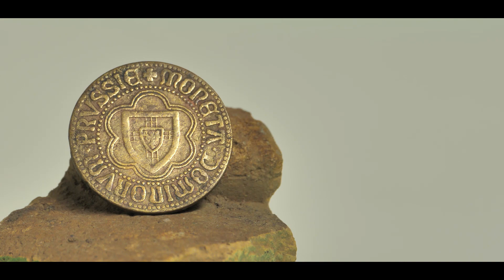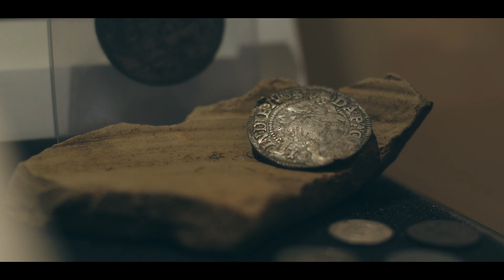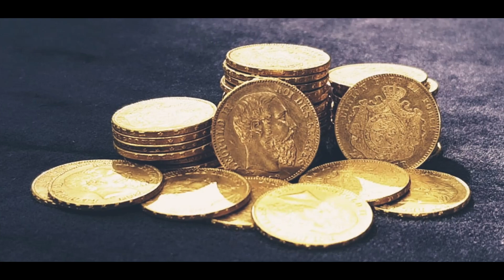4 leidenschaftliche Sondengänger erklären das Hobby Schatzsuche - Faszination Schatzsuche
In diesem Video geht es um die Faszination und die Leidenschaft am Hobby Schatzsuche. Vier erfahrene Sondler erzählen Euch, was das Abenteuer Schatzsuche so besonders macht und warum es eines der schönsten Hobbys der Welt ist.

Die beste Ausrüstung und Beratung zum Thema Schatzsuche/Sondeln bekommt Ihr hier:

● Abenteuer-Schatzsuche:

– Kompetenter Lieferant der deutschen Sucherszene

Dieses Video wurde im Original vom "@German Treasure Hunter" hochgeladen.
Der Reupload erfolgt mit ausdrücklicher Genehmigung.

Mit dem Metalldetektor auf der Suche nach Spuren der Vergangenheit. Seit mit dabei! Beim Sondeln auf Schatzsuche. Natürlich hat sich mittlerweile viel getan...was genau seht Ihr in der Playlist auf meinem Kanal. Schaut dort gerne mal vorbei

TEILT dieses Video auch gerne auf eurem Kanal, mit euren Freunden und anderen Interessierten!

DANKE FÜR EINE SO TOLLE COMMUNITY! IHR SEID DIE BESTEN!

SondeldieWaldfee